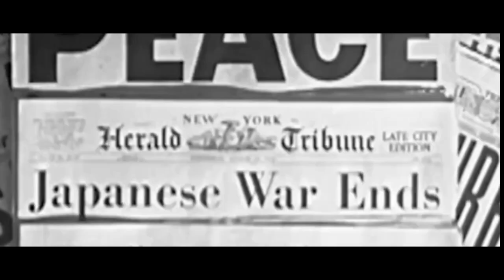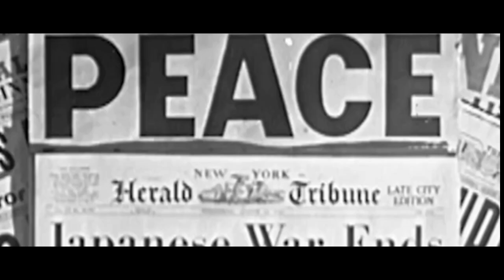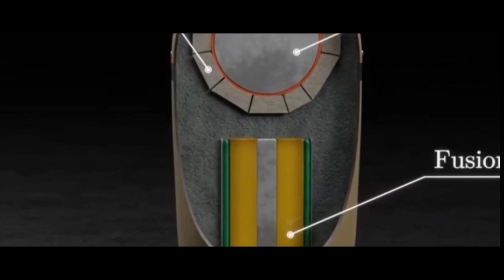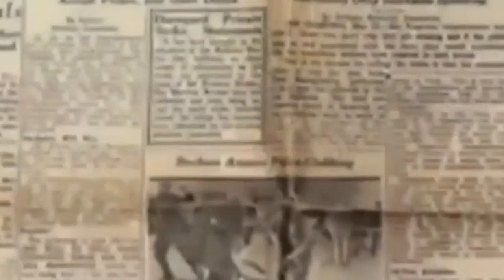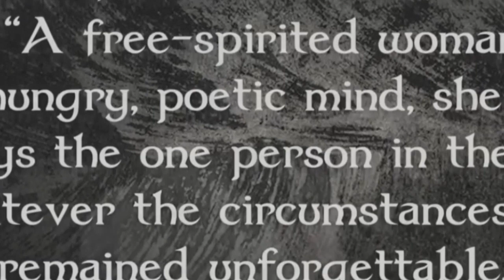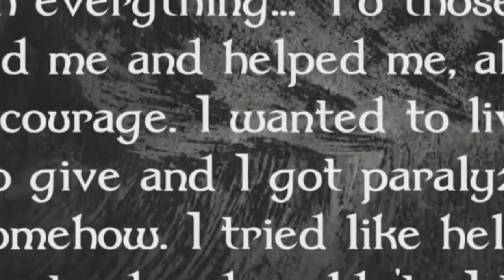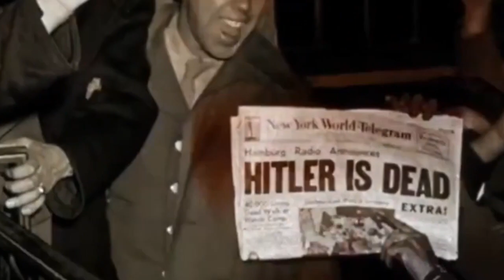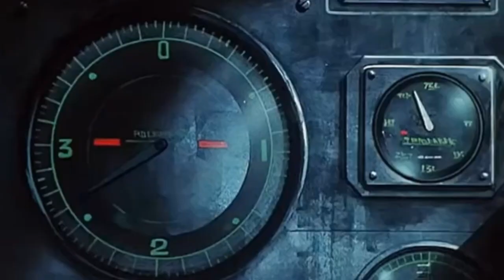Oppenheimer in a bombshell